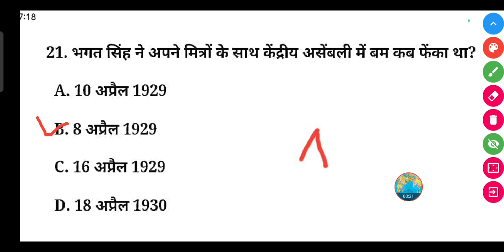भगत सिंह ने अपने मित्रों के साथ केंद्रीय असेंबली में बम कब फेंका था?